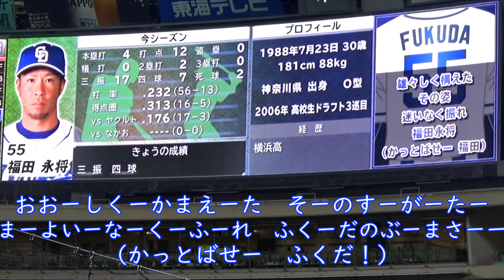（1打席）3番 レフト 「福田永将」背番号55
中日ドラゴンズ「福田永将」選手の応援歌を1打席分にまとめています。
テレビを見ながら一緒に応援する時は、こちらの動画をおすすめします